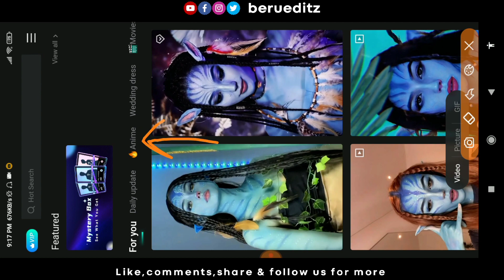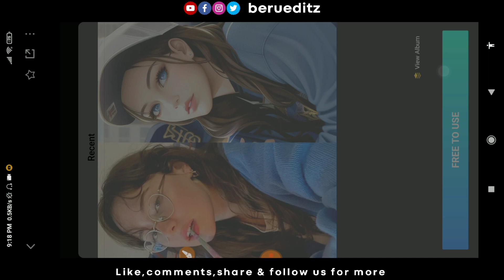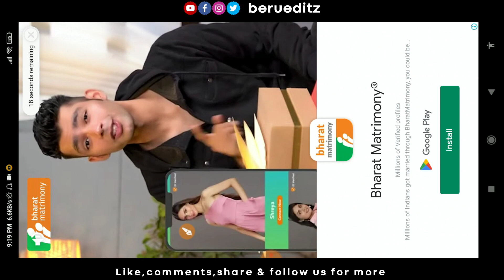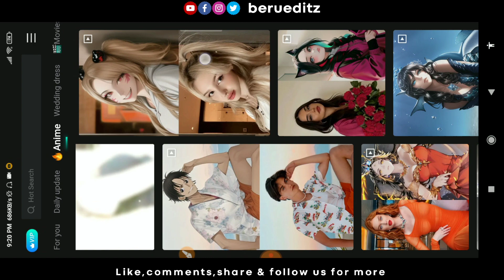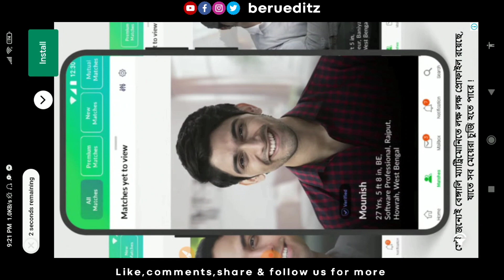Ai made this 🔥 - Best free app for make trending vector app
how to make vector art free vector art making app how to make new viral cartoon photo new trending cartoon photo editing best app for vector art new vector art vector art kaise banaye ai vector art